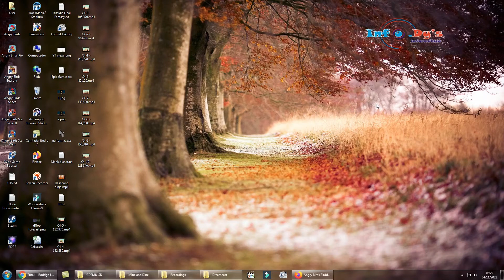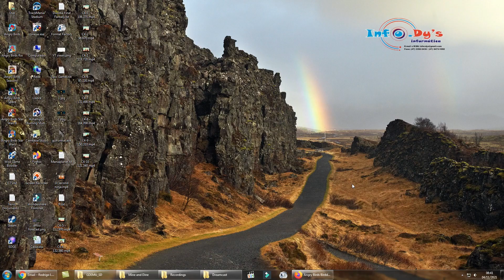PC - Angry Birds - Birdday Party - Cake 4 - Level 12 - 155,510 - World Record!